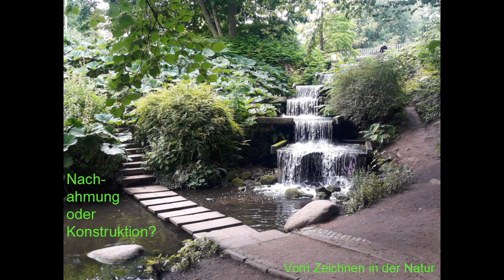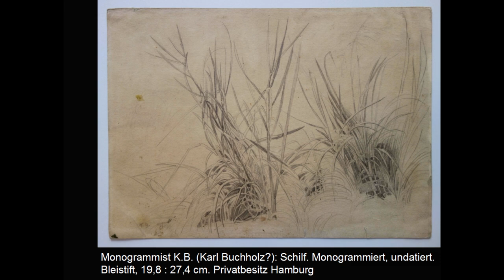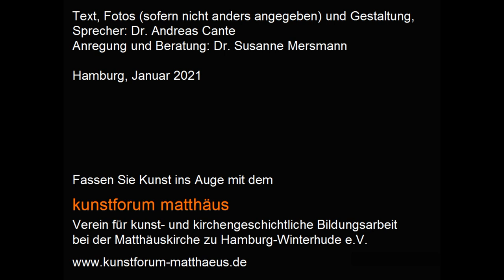Bildbetrachtung Wilhelm Trübner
Vom Zeichnen nach der Natur ist es mitunter nur ein kleiner Schritt zum Konstruieren eines Bildes aus geometrisch-abstrakten Elementen. Betrachtet wird dies u.a. am Beispiel einer Zeichnung von Wilhelm Trübner.